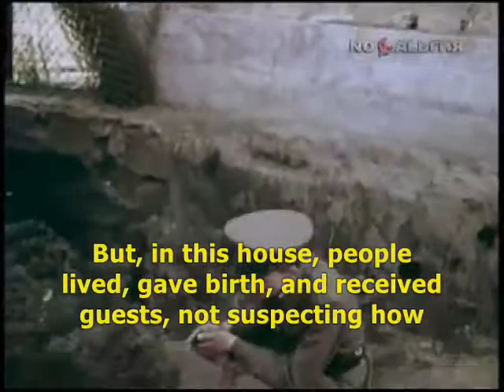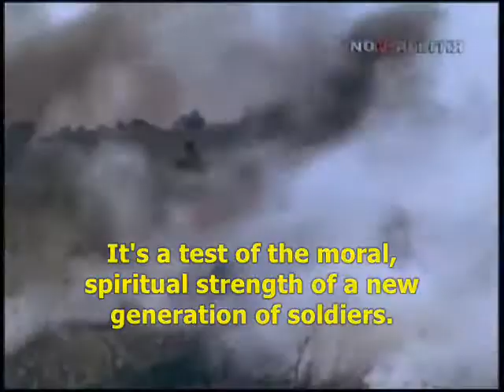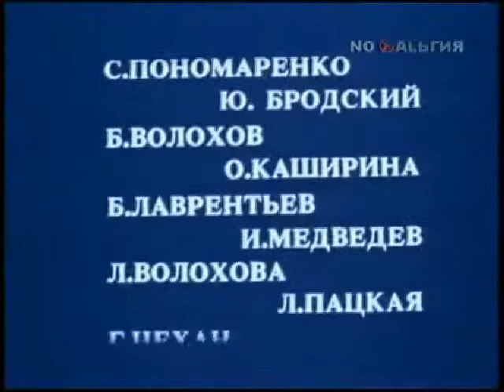Armed Forces of the USSR - All Her Sons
1985 educational film about the Soviet Army.